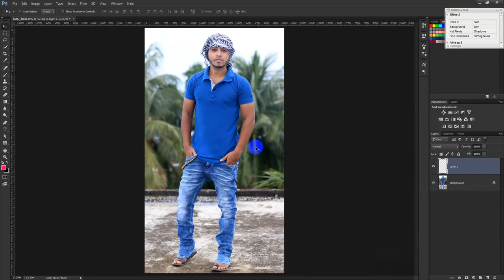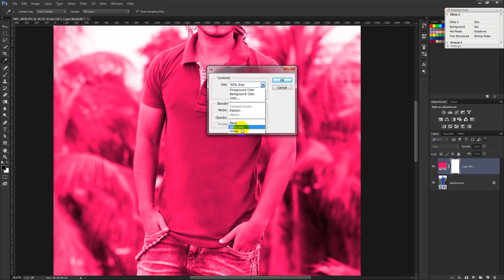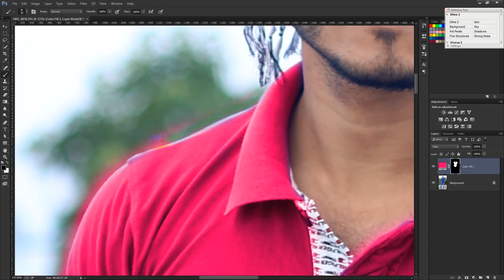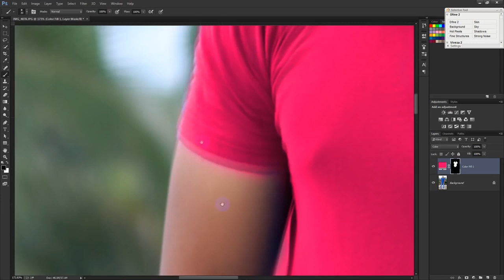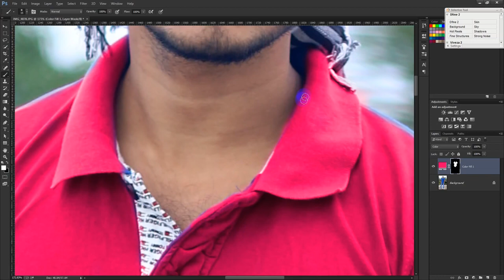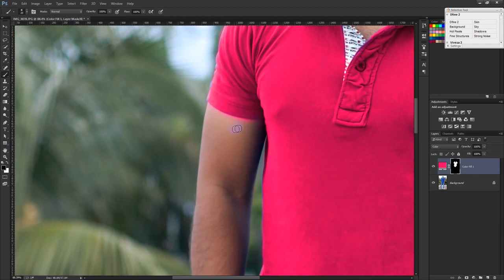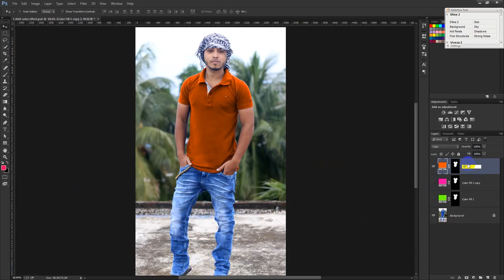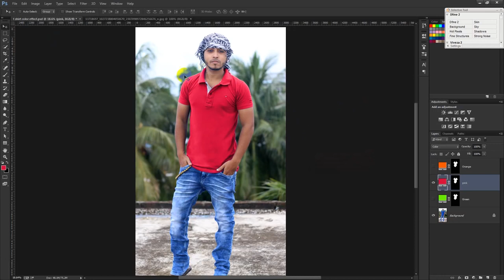How to Change T Shirt Dress Color in Photoshop tK5WO90wRD0